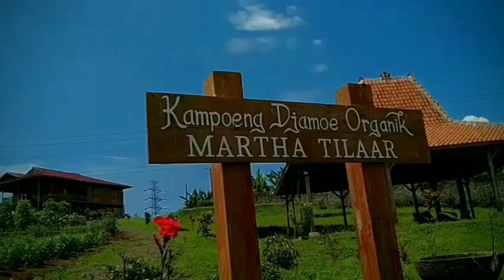Pengalaman Pak Rian Jakarta Menggantung Poto Dan Amalan Yang Harus Dilakukan Jika Orangnya Pulang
TERIMAKASIH.